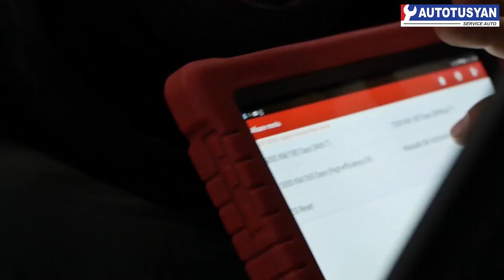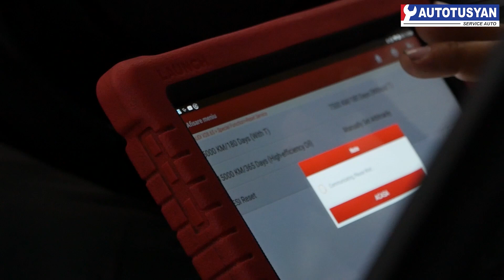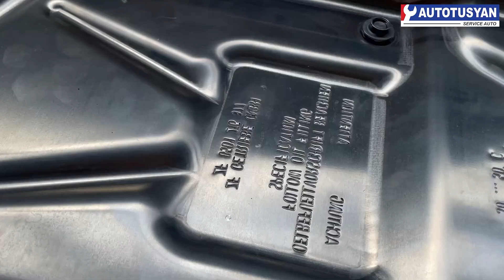Autotusyan - Audi S8 V8T Schimb Ulei Motor & Cutie de Viteza